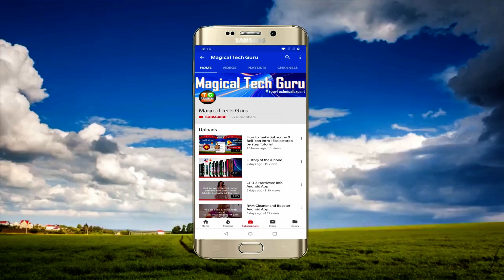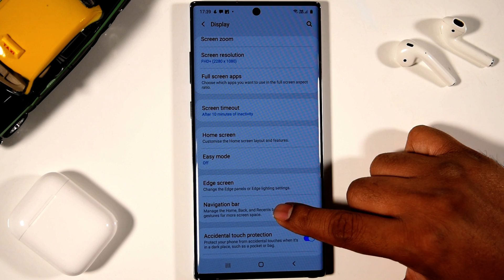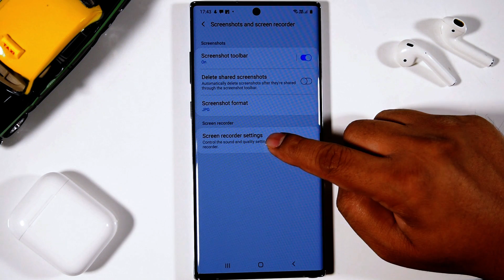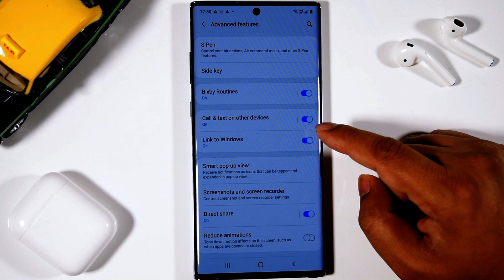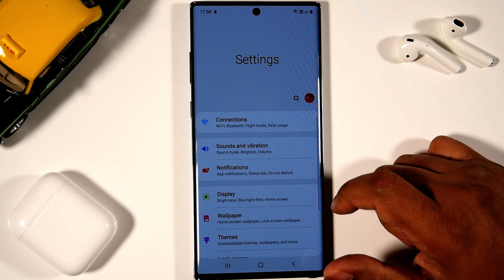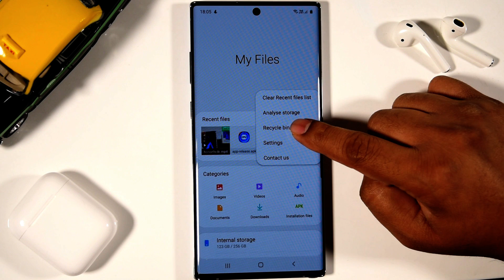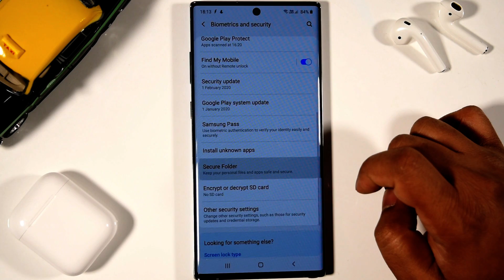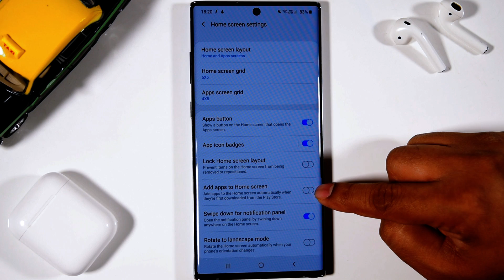Samsung Galaxy S20 Ultra Hidden Tips & Tricks | 40+ Amazing Advanced Features Full Depth 🔥🔥🔥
Namaskar Doston, Humne aaj iss video me Samsung ke latest Launched model Samsung S20 Ultra aur dusre flagship mobiles jaise S10, Note10, Lite series ke saare Hidden Tips & Tricks,  40+ Best Advanced Features ki baat ki hai jisme ki agar aap ye Phones use karte haon tab inn features ke sath aapko Phone ka experience bahut better mil payega!!